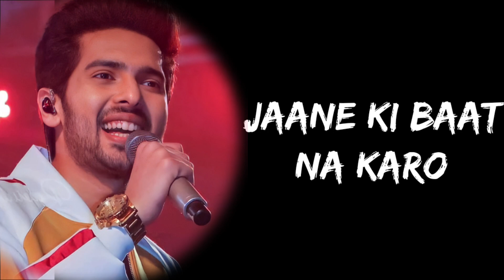Jab Tak Teri Aanch Mein Boond Boond Mai Jal na Loon (Lyrics) - Arman Malik | Lyrics Tube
Full Song Lyrics:

Jab tak teri aanch mein

Boond boond main jal na loon

Jab tak tere saath mein

Chaand tak main chal na loon

Haan mere paas tum raho

Jaane ki baat na karo

Mere saath tum raho

O...

Wo.. ae..

Tujhpe saje khoobsurat lage

Aisa kya doon tujhe

Mmm.. hathon ki ye lakeerein sabhi

Pehna doon tujhe

Pehna doon tujhe

Jab tak meri aankhein

Tera chehra pee na lein

Jab tak teri dhun mein

Hum mar na lein, jee na lein

Jaane ki baat na karo (x2)

*Keep Loving*❤
*Keep Shareing*🤗
*Peace*✌